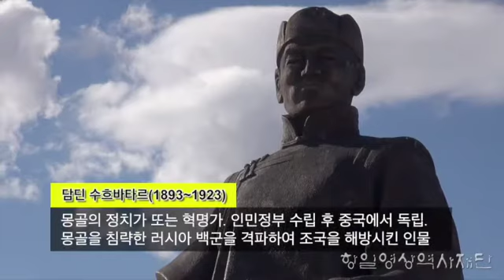[외국 독립운동 유적지] 몽골 울란바토르 수흐바타르 생가 터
수흐바타르는 몽골 인민혁명당의 공동 창당인물이자 혁명지도자이다. 수흐바타르는 청년시절 군대에 들어가 기관총 사수 훈련을 받았고, 친일세력들과 싸운 대가로 '바타르'(영웅)라는 명예로운 이름을 얻었다. 몽골 수도인 '울란바토르'는 몽골어로 붉은 영웅이라는 뜻인데, 이 역시 수흐바타르를 기리기 위해 붙은 이름이다.

수흐바타르(Damdinï Suhbator)
수흐바타르는 가난한 유목민의 집안에서 태어나 열여섯 살에 역전 마차의 마부가 되었다. 1911년 몽골 독립 후 자치(自治)몽골군의 소집을 받고 입대, 하사관학교를 졸업하고 기관총대장으로서 공을 세운다. 그러나 1911년 중국으로부터 독립에 성공한 몽골은 같은 해 청나라 멸망 후 들어선 중화민국에 의해 사실상 독립이 물거품이 되고 만다. 중화민국이 몽골을 무력 침공한 것이다.
한편 이 시기 수흐바타르는 1917년 러시아 혁명에 자극을 받아 공산주의자가 되어 1920년 6월 초이발산 등과 몽골인민당을 결성, 독립을 위한 무장투쟁에 들어간다. 그러나 그가 의욕적으로 추진한 무장독립투쟁은 강력한 중국군 앞에서는 상대가 되지 못하였다. 여러 전투에서 중국군에게 패배한 수흐바타르는 러시아로 건너가 당시 러시아 혁명 지도자였던 레닌을 만나 몽골을 도와줄 것을 요청했다. 여러 차례의 협상 끝에 레닌은 수흐바타르에게 몽골 독립 지원과 몽골군의 군사훈련 원조를 약속한다.
수흐바타르는 1921년 인민의용군을 결성, 몽골 혁명의 성공과 그 후의 국가 건설을 위한 전술 지도를 받고, 총사령관으로서 마이마친에서 군사를 일으켜 7월 11일 울란바타르에 인민정부를 수립하고 몽골의 독립을 선포했다. 그러나 그는 몽골이 완전한 주권 독립국으로서의 기반을 굳건히 다져가는 것을 보기도 전에 1923년 2월 22일 결핵으로 세상을 떠났다. 그의 나이 서른 살이었다. 그를 기념하기 위해 몽골의 수도 칭기스 광장에는 수흐바타르의 동상이 세워져 있다.

제공 : 항일영상역사재단 (2021년 4월)